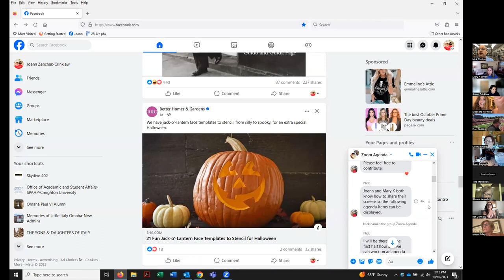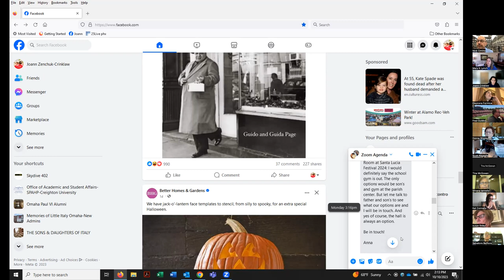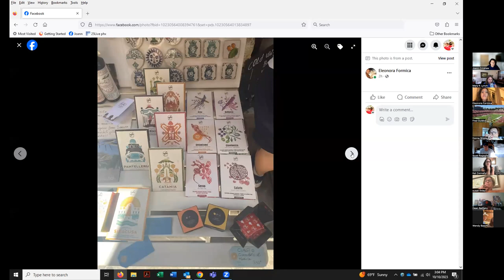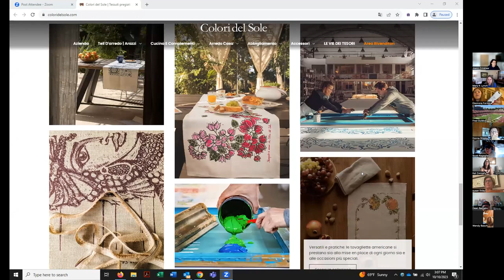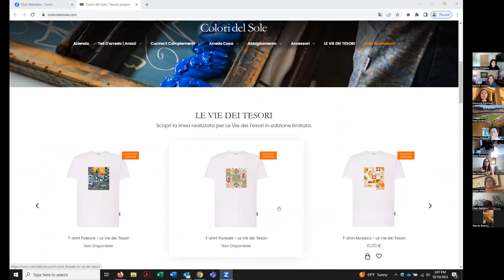10Oct2023CarlentiniOmaha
Today, we discussed progress on the continued photographing of the Lentini cemetery, plans for the 2024 100th Santa Lucia Festival in Omaha, new high school student exchange programs and an exciting update about the grant Eleanora secured to create a digital history platform and documentary of our Carlentini - Omaha connection.  Well done, Eleanora!